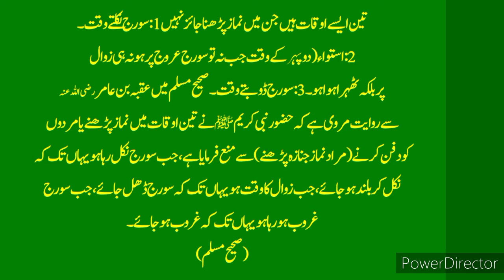Kis Waqat Namaz Padhna Na Jaiz Hai کن اوقات میں نماز پڑھنا جاٸز نہیں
Kis Waqat Namaz Padhna Na Jaiz Hai Kin Auqat Mein Namaz Nhi Padh Sakty
eddata
عدت میں نکاح کرنا عدت کے دوران نکاح
Dilchasp Islami Maloomat - Paheliyan Islami Questions & Answers - Zehni Azmaish Fiqhi Masail Urdu
Islamic Common Sense Paheliyan  Muslim General Knowledge - Islamic Questions and Answers
Dilchasp Islami Maloomat / Islamic Riddles in Urdu Islamic General Knowledge / دلچسپ اسلامی پہیلیاں
فقہی احکام - فقہی مسائل - فقہ حنفی - فقہ امام ابو حنیفہ - شرعی طریقہ کار - شرعی سوالات جوابات
اسلامی سوال جواب - مفتی - دارالافتا - فتویٰ شرعی حکم - جائز ناجائز
سنی - نکاح کے مسائل - نکاح کے احکام
فقہی احکام
فقہی پہیلیاں
اسلامی پہیلی
اسلامی پہیلیاں
شرعی احکام
 شرعی مسائل
دار الافتاء اہلسنت
دار الافتاء
مفتی
آن لائن تعلیم دین
فتویٰ
فقہی مذہب
فقہی احکام
فقہی حکم
فقہی
اسلامی راہنمائی
مسائل دین
شریعت کے مسائل
 نماز کے مسائل